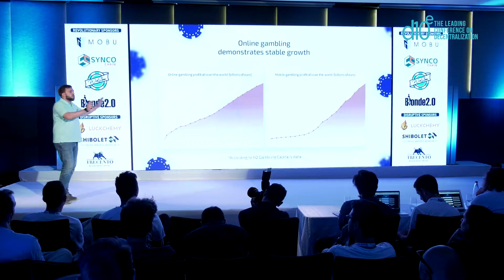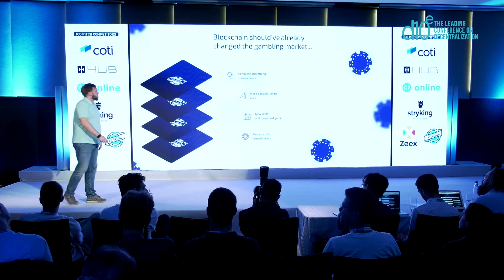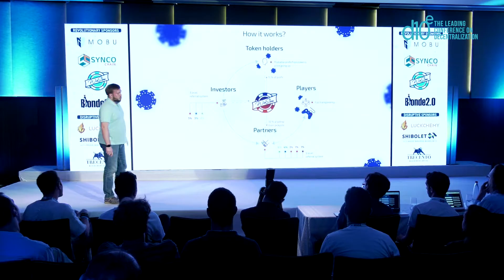Blockchain and smart contracts used to revolutionize gambling | Egor Volotkovich | CEO of WinStars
Egor delivered this presentation at the 23rd global d10e conference edition, held in Tel Aviv on 9-12 June 2018.

d10e is the leading conference on decentralization exploring Blockchain, ICOs, Decentralization, FinTech, Disruptive Tech, Startups and Culture, The Sharing Economy and the Future of Work.
Since 2014, d10e hosted 20 global editions in Amsterdam, Bucharest, Cayman Islands, Davos, Gibraltar, Kyiv, Liberland, Ljubljana, Puerto Rico, San Francisco, Silicon Valley, Seoul, Singapore, Tel Aviv, Vilnius and Warsaw. In 2018 we are offering 25 conferences all over the world.